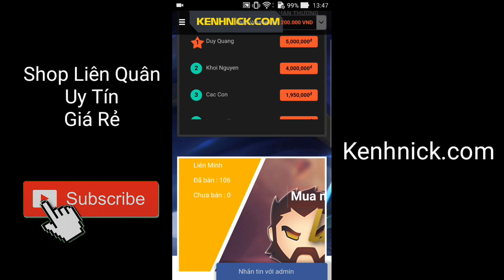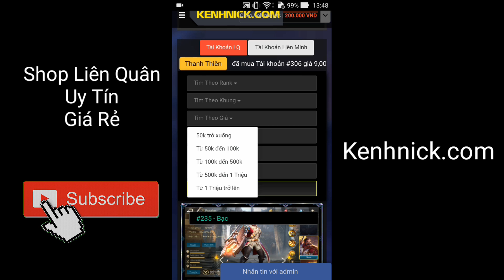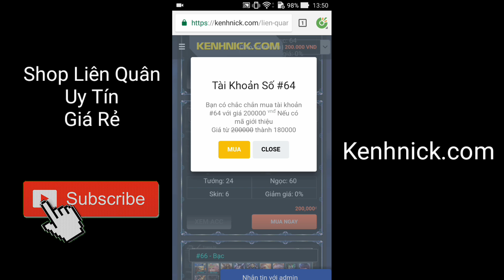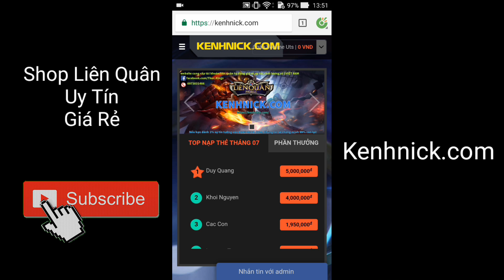Thí Nghiệm Liên Quân: Zill Phóng Đao Từ Tế Đàn Địch Về Nhà | Siêu Ảo Diệu